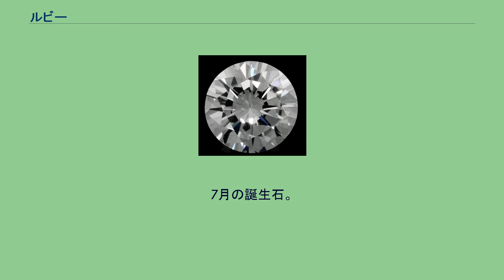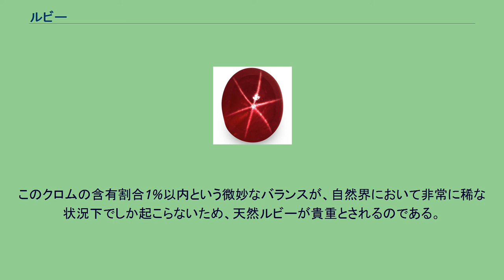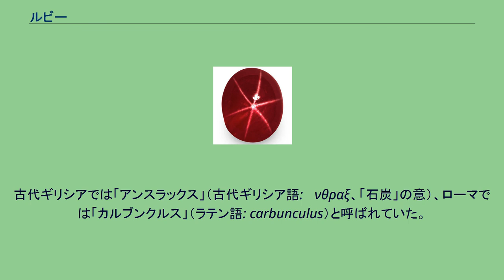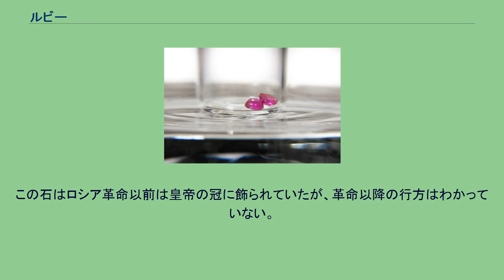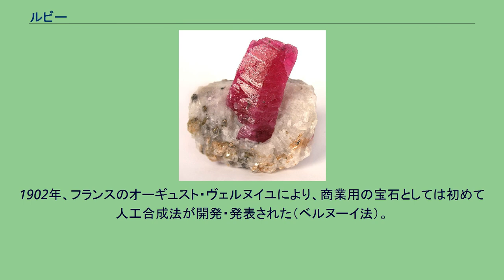ルビー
ルビー原石 スタールビー ルビー（英: Ruby、英語発音: [rúːbɪ]（ルービィ）、紅玉）は、コランダム（鋼玉、Al2O3）の変種である。
ダイヤモンドに次ぐ硬度の、赤色が特徴的な宝石である。
天然ルビーは産地がアジアに偏っていて欧米では採れないうえに、産地においても宝石にできる美しい石が採れる場所は極めて限定されている。
また、3カラットを超える大きな石は産出量も少ない。
それゆえ、かつては全宝石中で最も貴重とされ、ダイヤモンドの研磨法が発見されてからも、火炎溶融法による人工合成ができるまでは、ダイヤモンドに次ぐ宝石として扱われた。
7月の誕生石。
語源はラテン語で「赤」を意味する「ルベウス」 (rubeus) に由来する。
ミャンマー、スリランカ、タイ王国、ベトナム、カンボジア、タンザニア、マダガスカル、モザンビークなどが原産地である。
中でもミャンマーでは「ピジョン・ブラッド」（ハトの血）と呼ばれる最高級のルビーが得られるが、政情不安もあり産出量は少なく、貴重である。
主にタイ産の、透明度が低く鉄分を含んで黒ずんでいるものは「ビーフ･ブラッド」（ウシの血）と呼ばれ、価格はミャンマー産の半分ほどであり、発色を良くするために加熱などの人工処理されることも多い。
また、スリランカやベトナムなどで産出される、ピンクに近い赤のものを「チェリーピンク」と呼ぶが、宝石としての価値は低く、「ピンクサファイア」と混同される事もある。
他にも、成分中にルチルの針状結晶が混ざることによって反射光が星状に見えるものは「スタールビー」と呼ばれ、珍重されている（スター効果、スターサファイアもある）。
色彩的には赤から外れるが、インド産の透明感のない小豆色のサファイアにスター効果の現れるものがあり、「インドスタールビー」と呼ばれる。
ほとんどのルビーは玄武岩や変成岩、大理石などの岩石中に存在する。
長い年月の間にルビーを含んだ岩石が崩れ、川に流されたものが砂利や泥と一緒に堆積していることが多い。
現在日本の鑑別書では、ミャンマー産と確定した上で一定の色でなければルビーのカラーにピジョンブラッドと記載することが出来ないが、海外での鑑別書では産地を不問とされ、一定以上の濃い赤であればピジョンブラッドと記載される（もともとピジョンブラッドカラー自体イギリスの王室がミャンマー産ルビーに与えた色の為、日本の鑑別業界はそれを守っている）。
そのため海外の鑑別書でピジョンブラッドカラーと記載された場合でも、産地はミャンマー産以外のルビーであることが多々あるので、必ず鑑別書に書かれている産地を確認することが必要である。
コランダムの中で赤色を示すものをルビーと呼び、透明なものから不透明なものまで存在する。
当然、透明感が高く、インクルージョンの少ない物が高価である。
コランダムは不純物（金属イオン）の違いで色が変わる。
不純物としてクロムが1%ほど混入すると、濃い赤色のルビーになる。
鉄・チタンが混入すると青色のサファイアとなり、クロムが0.1%しか混ざっていない薄い赤色のものを「ピンクサファイア」と呼ぶ（ルビーの発色機構は色素を参照）。
このクロムの含有割合1%以内という微妙なバランスが、自然界において非常に稀な状況下でしか起こらないため、天然ルビーが貴重とされるのである。
なお、クロムが増えるにつれ色合いは濃い赤から黒っぽくなり、価値も下がってゆく。
さらに5%を超えると、エメリーという灰色の工業用研磨剤になり、価値は激減する。
下の写真のように、ルビーは赤色成分を一切含まない緑色光源下においても赤く光ることができる（レーザーは完全な単色光である）。
これは、ルビー中に0.1%含まれるCr3+が紫および黄緑色光を吸収し、そのエネルギーを赤色発光として再度放出する性質による。
腕時計の中の石（ルビー） 高い硬度と抗切削性（磨耗しにくい性質）を有し、さらに静摩擦も小さいことから、レコード針や、トラックボールのボール受け、腕時計といった小型精密機械の軸受などに利用される（高コストのため主に高級機での採用）。
また、かつては合成ルビーが固体レーザー素子として用いられた（ルビーレーザー）。
ルビーの古代歴史は青銅器時代に遡る。
古代ギリシアでは「アンスラックス」（古代ギリシア語: ἄνθραξ、「石炭」の意）、ローマでは「カルブンクルス」（ラテン語: carbunculus）と呼ばれていた。
また、インドでも古くからルビーがあったようで、ヒンドゥー教の聖典「リグ・ヴェ...